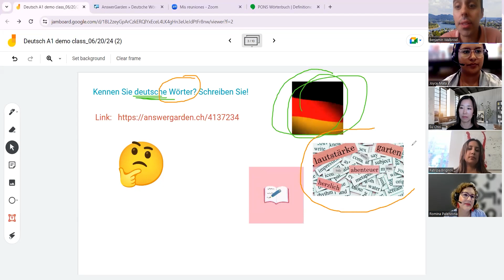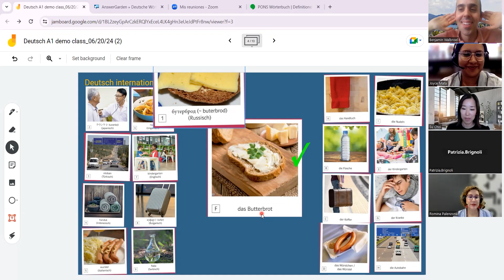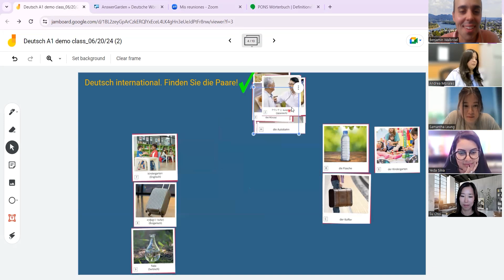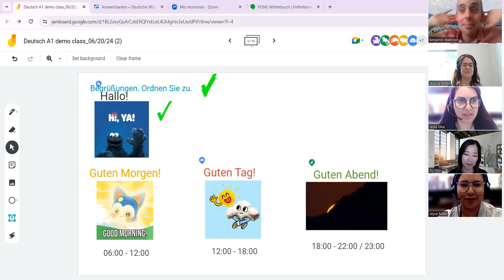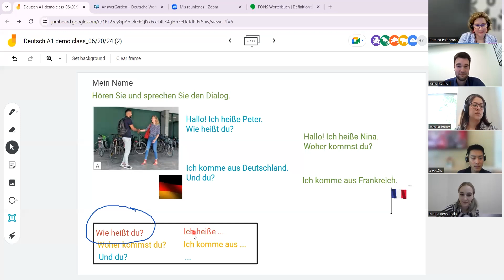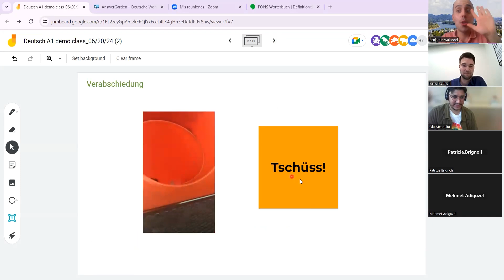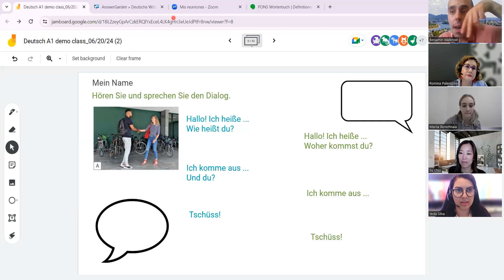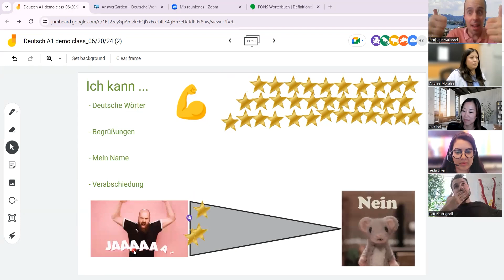ILAC KISS German | Demo Class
Willkommen to ILAC KISS German Demo Class!

We're excited to help you get started on your journey to learn German with native instructors.

This demo class will cover some basics to get you started! We will focus on greetings and basic phrases.

We hope you enjoy this free demo class.